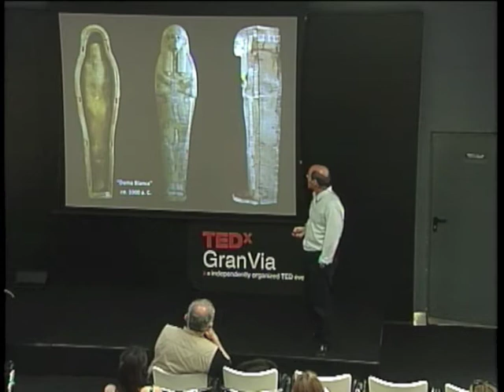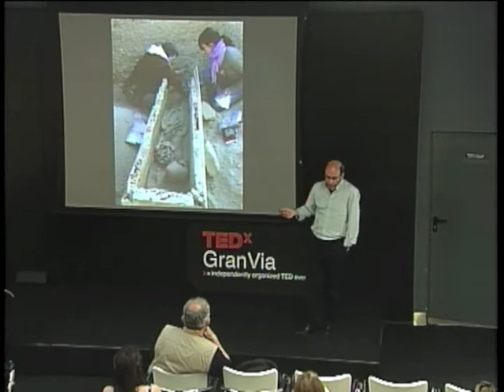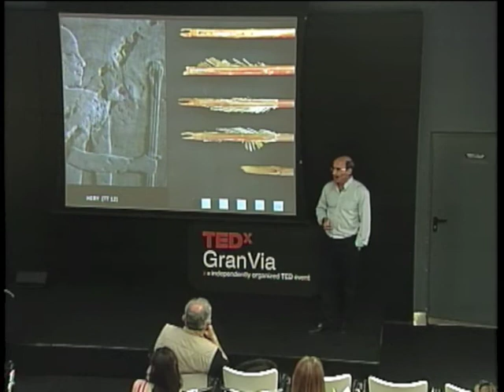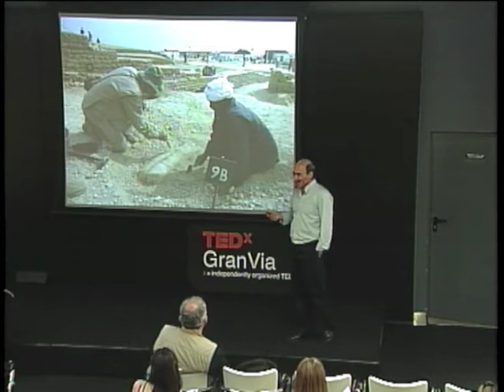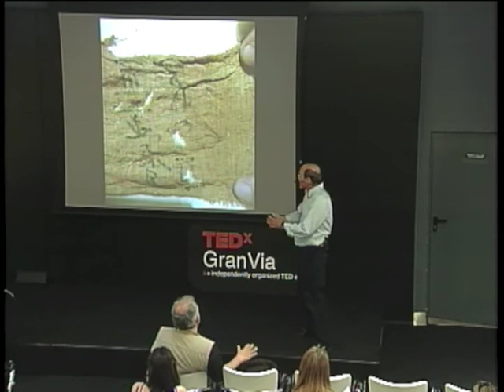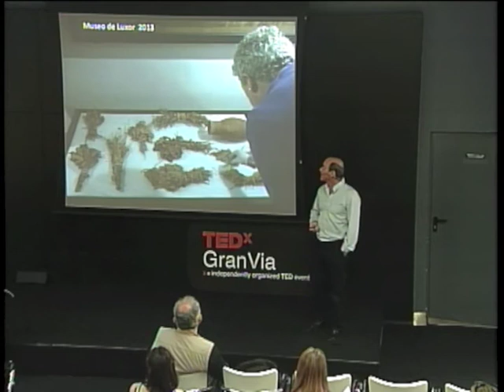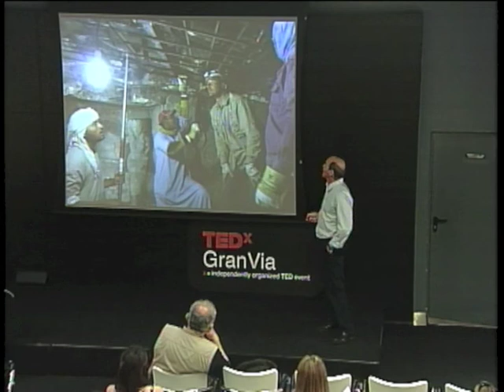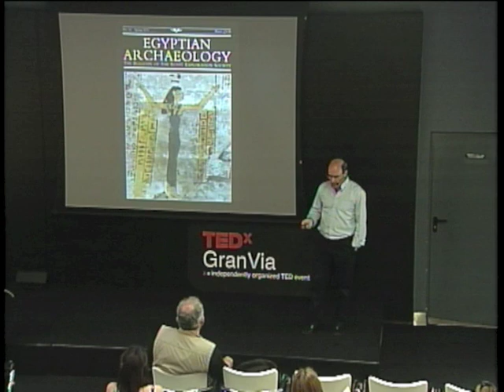Proyecto Djehuty- personas normales, grupo excepcional: José Manuel Galán at TEDxGranVia